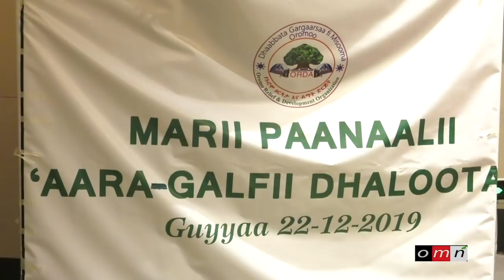OMN: OMN: Marii Paanaalii Haara Galfii Dhalootaa kutaa 2ffaa (Muddee 25,2019)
OMN: Marii Paanaalii Haara Galfii Dhalootaa(Muddee 25,2019)